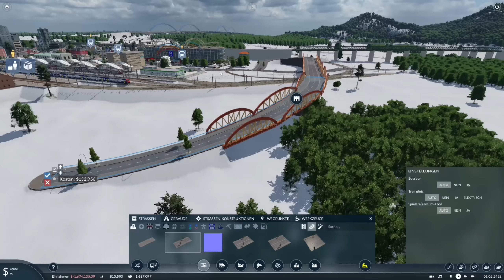Transport Fever 2 S9/#149: Der Rbe 540 in 5-Fach-Tarktion beehrt unsere neue Regiolinie [deutsch]